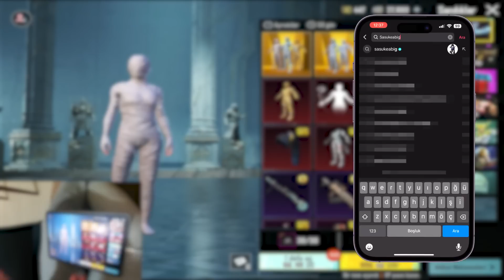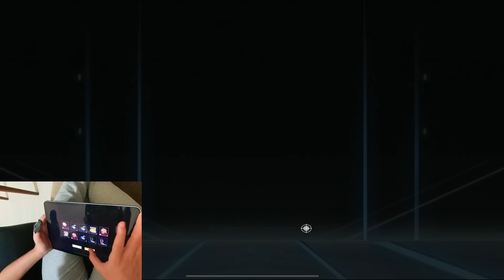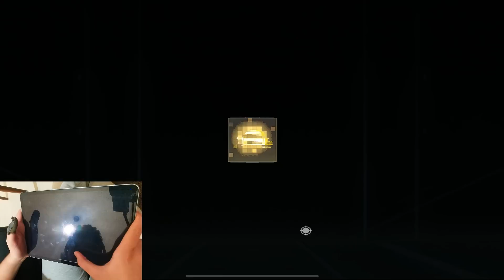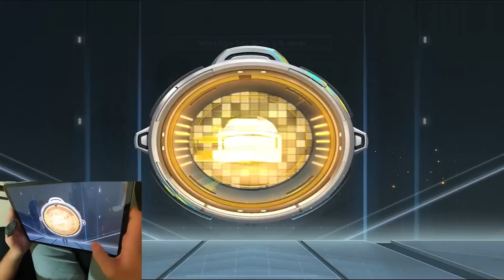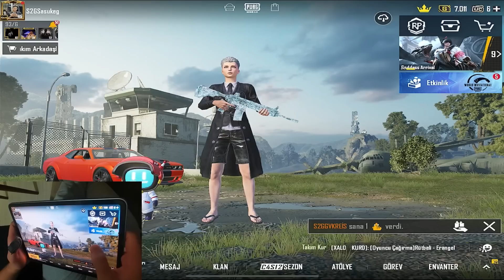NARUTO'NUN HESABINI FULLEDİM! - PUBG MOBİLE